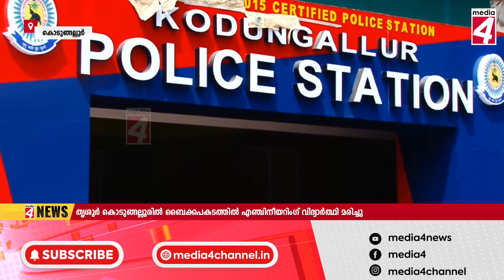തൃശൂർ കൊടുങ്ങല്ലൂരിൽ ബൈക്കപകടത്തിൽ എഞ്ചിനീയറിംഗ് വിദ്യാർത്ഥി മരിച്ചു.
ശ്രീനാരായണപുരം അഞ്ചങ്ങാടി സ്വദേശി  19 വയസ്സുള്ള  അനഘ്  ആണ് മരിച്ചത്.